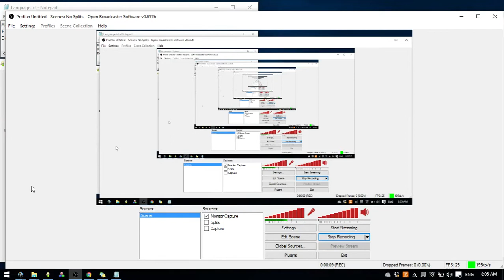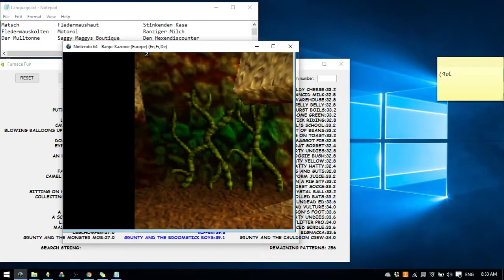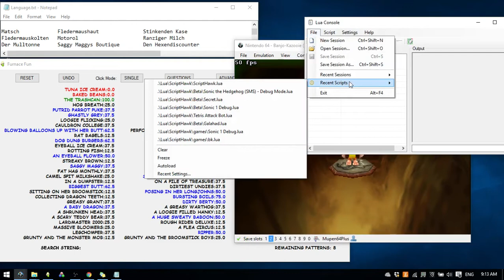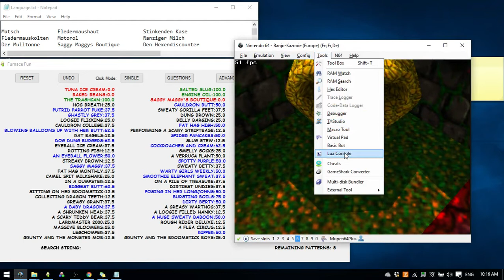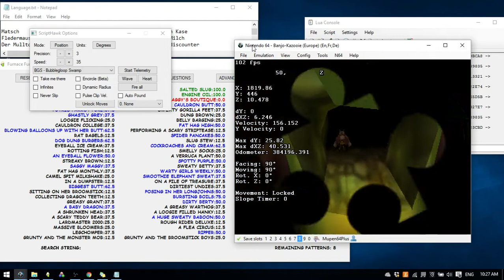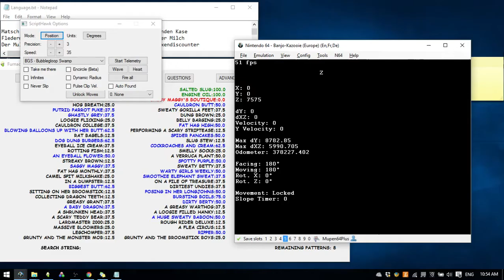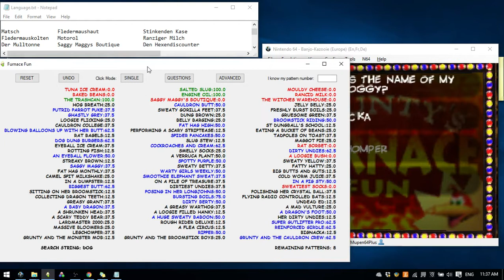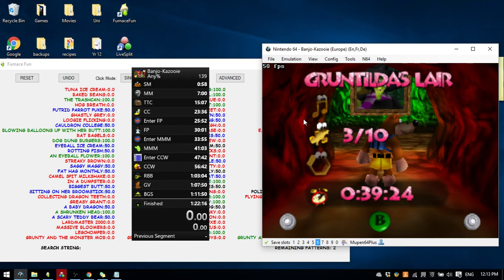(obselete) Banjo Kazooie Any% Speedrun Tutorial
Make sure you have a PAL console with a PAL cartridge to run this. Another option is to use emulator. If you're using a flash cart, don't run the PAL ROM on an NTSC console or vice versa as the timing would be invalid.

If you have the language selection screen with English, French or German you have PAL. You dont need to worry about version number for PAL. Termite skip works on all PAL cartridges.

If you're using the route on the WR video, remember don't get the Loggo jiggy or the Mumbo token in the sink near Loggo.

-Links-

I'm also going to link a first take of this tutorial for those who want to see the tricks done more. Also I'm sure I said a lot of stuff in my first take that I forgot to mention here. The video is less polished and I make some mistakes, which is why i redid it to become this video.

Thanks again for watching and please leave a comment or let me know somehow if you have any questions.